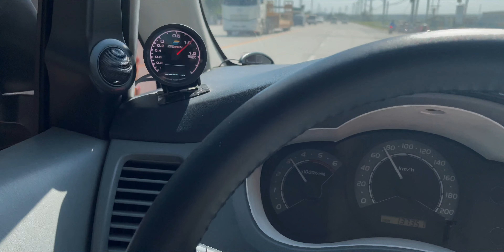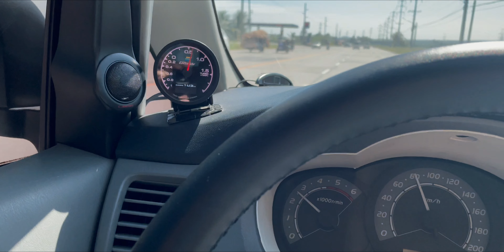HOW TO CHANGE GAS FILTER in 2011 TOYOTA INNOVA DIESEL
Maligayang pag babalik sa channel!

Sa video na ito, samahan ninyo ako na palitan ang isang piyesa sa makina ng aming 2011 Toyota Innova 2.5 Diesel.

Ang piyesa na ito ay Gas Filter na nag kakahalaga ng 75 Philippine PESOS.
Madali lang itong palitan at tiyak na mararamdaman ninyo ang epekto nito.

**Note that link may not be available at the time you view it.